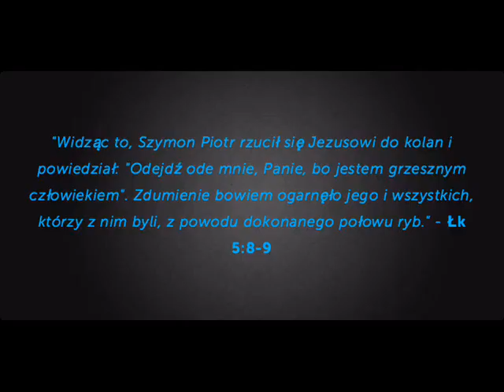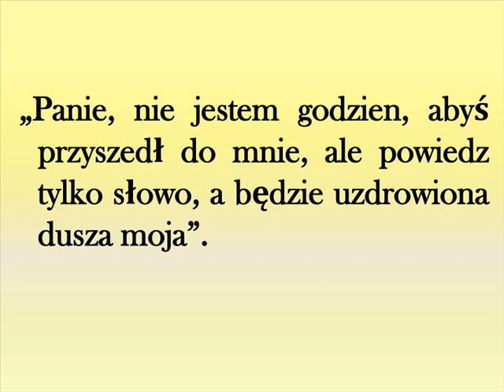Odejdz ode mnie Panie pogl